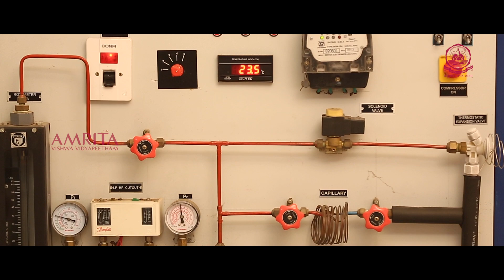M.Tech in Mechanical Engineering at Amrita School of Engineering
Learn more about M.Tech in Mechanical Engineering at Amrita